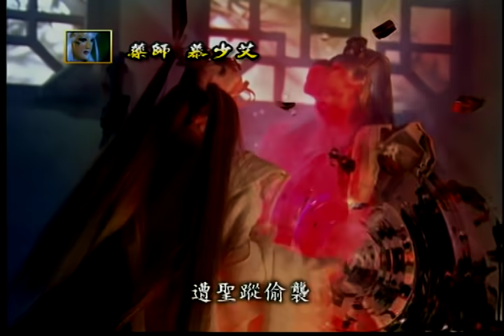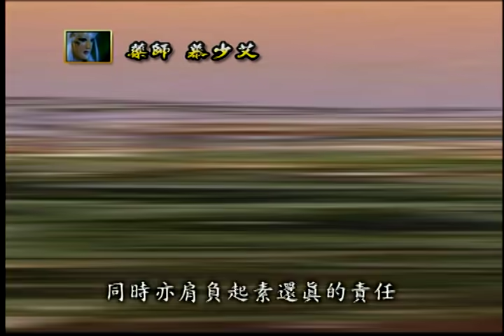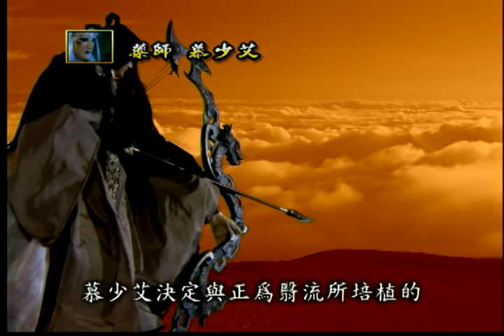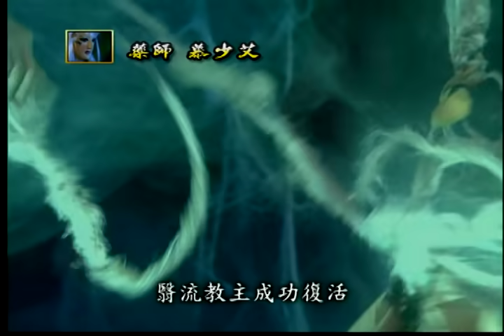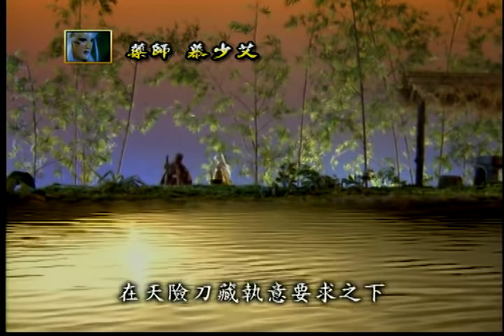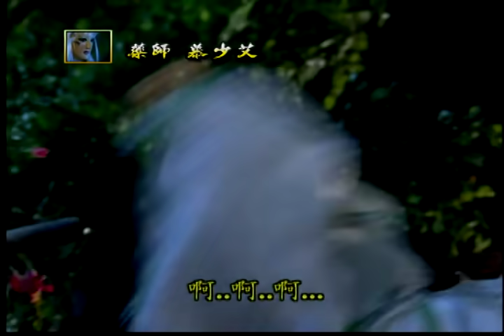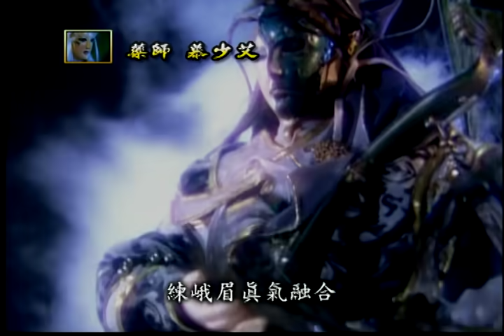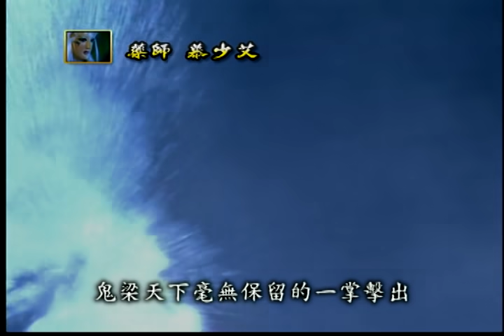霹靂英雄榜：慕少艾 武林呼呼神醫!｜阿九、素還真、劍子仙跡、傲笑紅塵、元禍天荒、別見狂華、赦生童子、北辰元凰、天險刀藏、羽人非獍｜霹靂布袋戲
霹靂英雄榜：慕少艾 武林呼呼神醫!｜阿九、素還真、劍子仙跡、傲笑紅塵、元禍天荒、別見狂華、赦生童子、北辰元凰、天險刀藏、羽人非獍｜